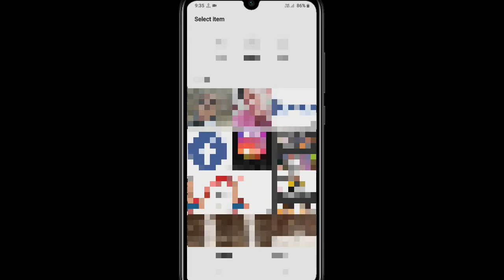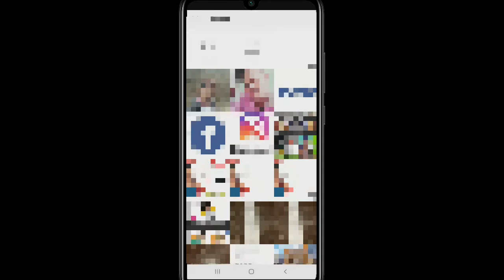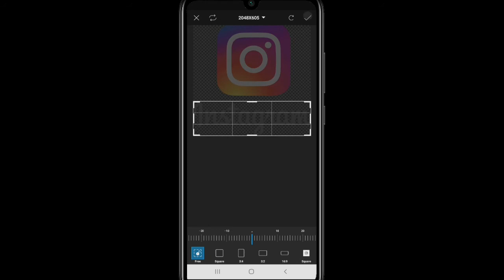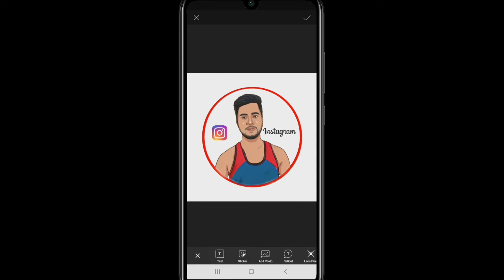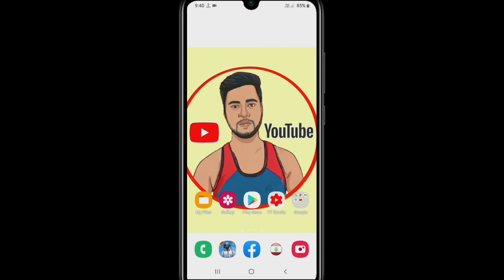How to make professional Dp from instagram Cartoon 🔥🔥🔥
Instagram Mein tag Kaise dalen
Instagram ka logo Kaise banaeny
Instagram ka DP Kaise banaen

DISCLAMAER_

videos for is educational purposes only.copyright
Such as criticism comment news reporiting teaching.
Non-porfit educational or personal use tips the balance

Thanks For Waxing